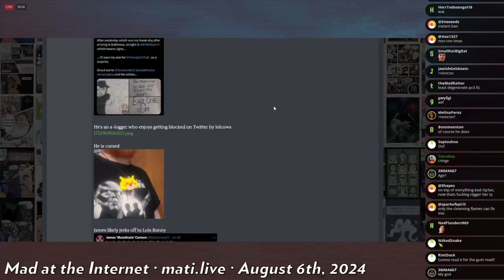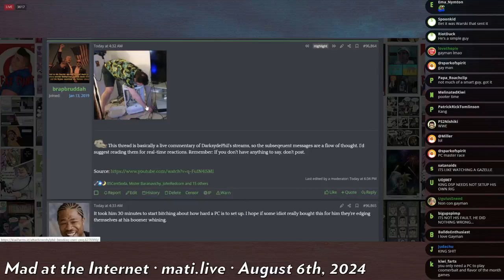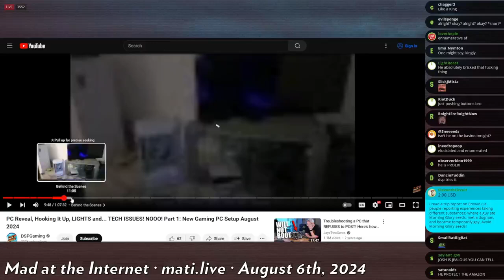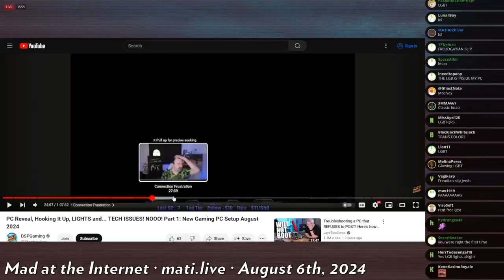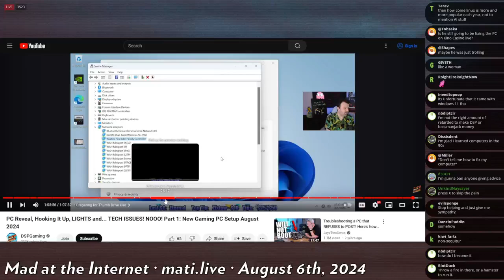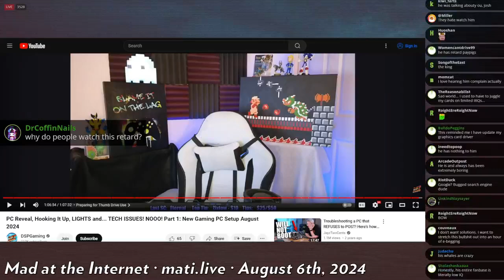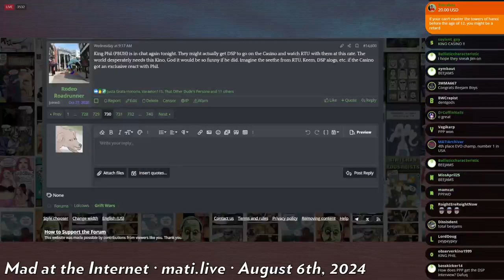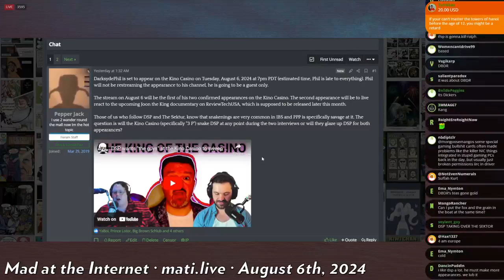DSP Tries It: computer tech support - Mad at the Internet (August 6, 2024)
DSP has a brand new machine and is slated to appear on Kino Casino.

Clip taken from:
King and Country (August 6th, 2024) - Mad at the Internet